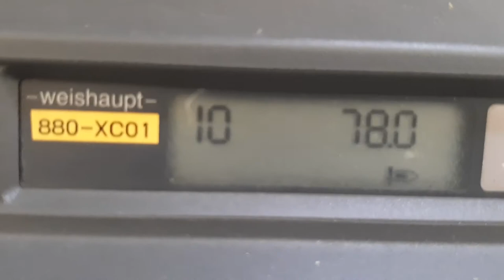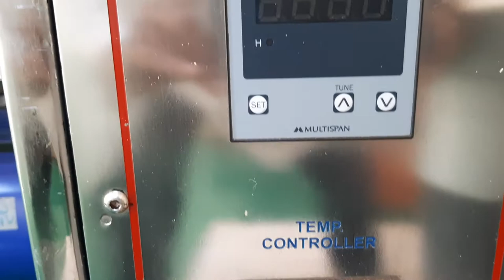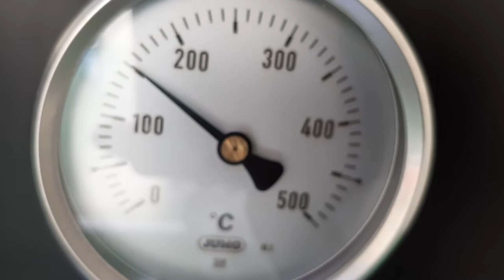Expresso Coffee beans roasting. Prossess with Kenyan arabica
Cagegr369